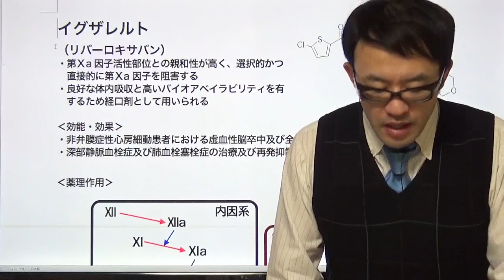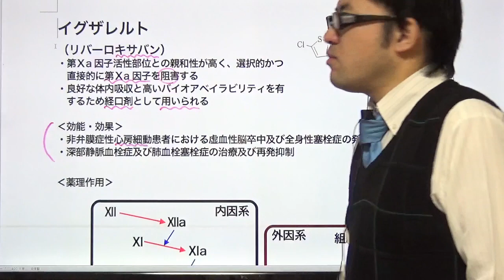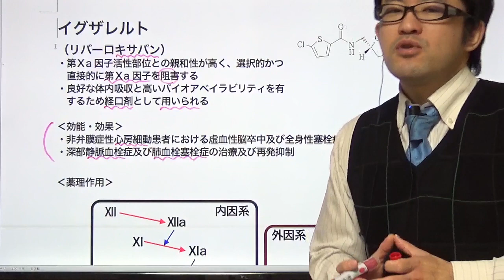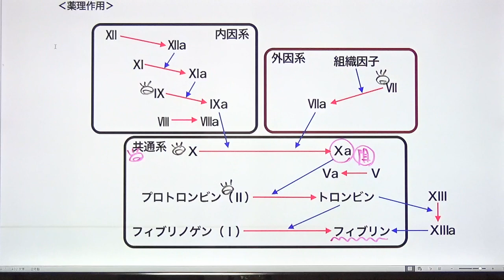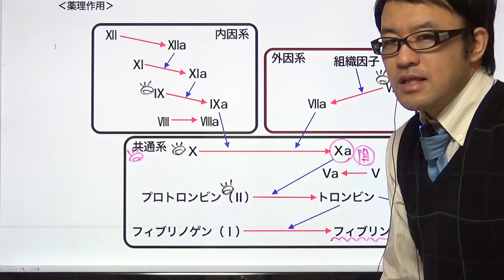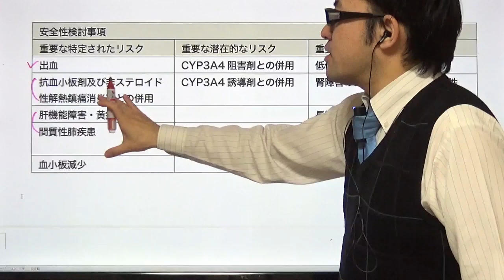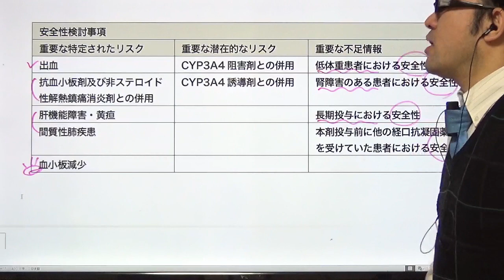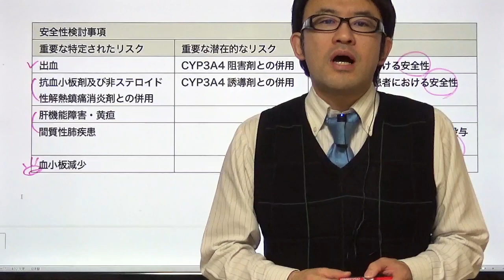イグザレルト（リバーロキサバン）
医薬品に関する最新の情報は、添付文書、インタビューフォーム
治療に関する最新の情報は、各種ガイドライン